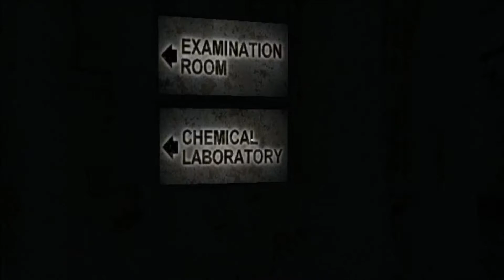Penumbra Black Plague]-[Part 10!]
Follow me on Polis Station!